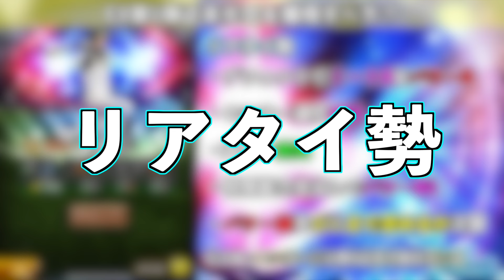打撃能力は近本光司史上"最強"！ 特殊能力発動でパワー80超え!! 懸念点は●●監督の存在？ 阪神純正はEX第1弾近本光司を獲得すべき？【プロスピA】【阪神純正】#1002